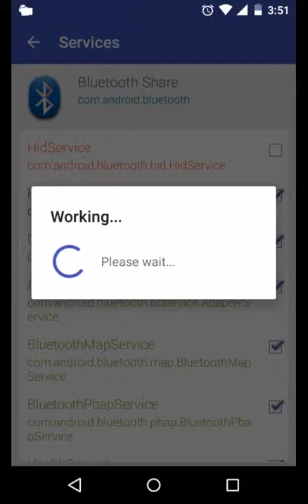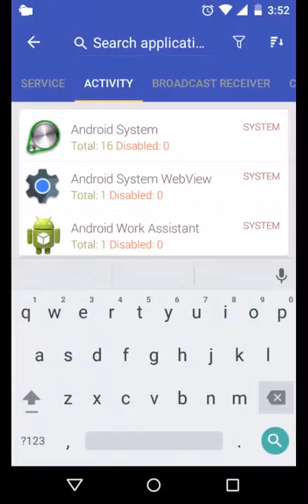Apps2SD: App Manager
How to use Apps2SD App Manager